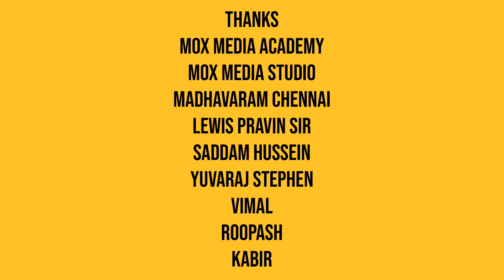யாத்திசை திரைப்பட இயக்குனர் தரணி இராசேந்திரன்னுடன் நேர்காணல்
Yaathisai and Gnanaserukku Movie Director Dharani Rasendran interview
Thanks to Director Dharani Rasendran, Mox Media Academy Madhavaram Chennai,
Mox Media Studio Madhavaram Chennai, Lewis Pravin Sir, Editor Saddam Hussein, Camera Yuvaraj Stephen, Vimal, Roopash, Kabir,
Our channels first interview.
interview snippets exclusive Director Dharani Rasendran interview. Director talks about the movie and his crew and their immense hardwork. Director got little bit emotional and talks about those memorable days with Iyya Veera Santhanam and his first movie Gnanaserukku which is not yet released but the movie won 35 plus awards in film festivals and at same time he remembers late Iyya Veera Santhanam has his idol and experience which got from Iyya Veera Santhanamm at same time in that movie Iyya Veera Santhanam played pivotal role. Director Dharani Rasendran says that on process and talks were going on and sure Gnanaserukku will reach us as soon as possible.   Director Dharani Rasendran says his yaathisai cast and crew are discussing and planning to make Yaathisai 2. Decoding Yaathisai Movie with Yaathisai Movie Director Dharani Rasendran The plot of the Yaathisai story is set as it takes place in the seventh century ! how yaathisai director made possible of historical drama it's truly incredible but yaathisai director made it possible ! Director Dharani Rasendran talks about books and novels ! Director Dharani Rasendran talks about importance reading books and novels for film making ! Director Dharani Rasendran talks about foreign movies and foreign directors ! Director Dharani Rasendran talks about his books and novels ! dharani rasendran says we did lots of researches and collected informations for the movie. Yaathisai Director Dharani Rasendran friendly and easily approachable person. Yaathisai Director Dharani Rasendran who made serious film but he has another side which he is very humorous. Yaathisai Director Dharani Rasendran Got phone call from Danush, Sivakarthikeyan and H.Vinoth.
Yaathisai Director Dharani Rasendran has said we wants try all kind of movie genres.
Yaathisai Director Dharani Rasendran talks about people who lives in the mountains and their life and Exclusive interview with Director Dharani Rasendran Ended with smile.
நேர்காணல் துணுக்குகள். யாத்திசை மற்றும் ஞானசெருக்கு இயக்குனர் தரணி ராசேந்திரன்னுடன் பிரத்யேக நேர்காணல். இயக்குனர் தனது குழுவினர் மற்றும் அவர்களின் அபார உழைப்பால் படம் எப்படி திரைக்கு வந்தது என்பது பற்றி பேசுகிறார். மறைந்த அய்யா வீர சந்தானம் ஒரு தமிழர், ஓவியர், சமூகச் செயற்பாட்டாளர், சிற்பி மற்றும் நடிகர் ஆவார். இயக்குனர் கொஞ்சம் உணர்ச்சிவசப்பட்டு, ஐயா வீர சந்தானத்துடனான அந்த மறக்கமுடியாத நாட்களைப் பற்றியும், இன்னும் வெளிவராத அவரது முதல் திரைப்படமான ஞானசெருக்கு பற்றியும் பேசுகிறார், ஆனால் ஞானசெருக்கு திரைப்பட விழாக்களில் 35 க்கும் மேற்பட்ட விருதுகளை வென்றுஉள்ளது, அதே நேரத்தில் மறைந்த ஐயா வீர சந்தானத்தின் அவர் உடன் பணியாற்றிய அனுபவத்தை அவர் நினைவு கூர்ந்தார். அதே நேரத்தில் அந்த படத்தில் ஐயா வீர சந்தானம் முக்கியமான கதாபாத்திரத்தில் அவர் நடித்து இருக்கிறார். ! ஞானச்செருக்கு படத்திற்கான நடவடிக்கைகள் மற்றும் பேச்சு வார்த்தைகள் நடந்து வருவதாகவும், விரைவில் ஞானசெருகு நம்மை வந்தடையும் என்றும் இயக்குனர் தரணி ராசேந்திரன் கூறியுள்ளார். யாத்திசை 2 படத்தை தயாரிக்க தனது யாத்திசை நடிகர்கள் மற்றும் படக்குழுவினர் ஆலோசித்து திட்டமிட்டு வருவதாக இயக்குனர் தரணி ராசேந்திரன் தெரிவித்துள்ளார். யாத்திசை கதையின் கதைக்களம் ஏழாம் நூற்றாண்டில் நடப்பது போல் அமைக்கப்பட்டுள்ளது. வரலாற்று நாடகத்தை யாத்திசை இயக்குனரால் எப்படி சாத்தியமாக்கினார் அது உண்மையிலேயே நம்பமுடியாதது ஆனால் யாதிசை இயக்குனர் அதை சாத்தியமாக்கினார்
இயக்குனர் தரணி ராசேந்திரன் மற்றும் கவிஞர் திருமுருகன் காளி லிங்கம் படத்தின் வசனத்திற்காக எப்படி வேலை செய்தார்கள் என்பதை யாத்திசை இயக்குனர் கூறுகிறார்
யாத்திசை படத்தின் அனிமேஷன் பகுதி குறித்து இயக்குனர் தரணி ராசேந்திரன் பேசியுள்ளார். படத்துக்காக நிறைய ஆராய்ச்சிகள் செய்து தகவல்களை சேகரித்தோம் என்கிறார் தரணி ராசேந்திரன். இயக்குனர் தரணி ராசேந்திரன் புத்தகங்கள் மற்றும் நாவல்கள் பற்றி பேசியுள்ளார்
திரைப்படம் இயக்க புத்தகங்கள் மற்றும் நாவல்கள் வாசிப்பின் முக்கியத்துவம் குறித்து இயக்குனர் தரணி ராசேந்திரன் பேசியுள்ளார். வெளிநாட்டு படங்கள் மற்றும் வெளிநாட்டு இயக்குனர்கள் பற்றி பேசியுள்ளார். இயக்குனர் தரணி ராசேந்திரன் தனது புத்தகங்கள் மற்றும் நாவல்கள் பற்றி பேசியுள்ளார். யாத்திசை இயக்குனர் தரணி ராசேந்திரன் மிகவும் எளிமையான மற்றும் எளிதில் அணுகக்கூடிய நபர் ! யத்திசை இயக்குனர் தரணி ராசேந்திரன் சீரியஸாக படம் எடுத்தவர் ஆனால் அவருக்கு இன்னொரு பக்கமும் உண்டு அவர் ஒரு மிகா நகைச்சுவை உணர்வுள்ள உள்ள மனிதர் ! யாத்திசை இயக்குனர் அனைத்து வகையான கதைக்களங்களையும் முயற்சிக்க விரும்புகிறோம் என்று கூறியுள்ளார் ! மலையில் வாழ்பவர்கள் மற்றும் அங்குள்ள வாழ்க்கையைப் பற்றிப் பேசுகிறார் தரணி ராசேந்திரன் ! யாத்திசை இயக்குனர் தரணி ராசேந்திரன்னுக்கு தனுஷ், சிவகார்த்திகேயன் மற்றும் அ.வினோத் ஆகியோரிடமிருந்து தொலைபேசி அழைப்பு வந்தது. ! மற்றும் இயக்குனர் தரணி ராசேந்திரன்னுடனான பிரத்யேக பேட்டி புன்னகையுடன் முடிந்தது.
Yours Friendly
MoviesTags